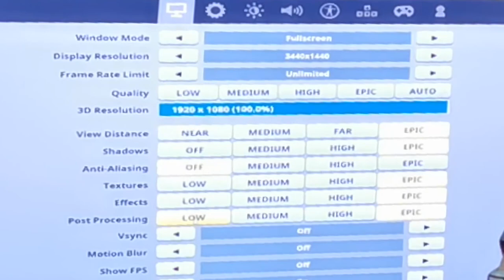OLCSÓ GAMER PC TESZT 1660TI VIDEOKÁRTYÁVAL! | AKÁR E-SPORTOLÓKNAK IS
Telepítsd a RAID játékot ingyen telefonra vagy PC-re
✅ PC-re és szerezd be a speciális STARTER csomagot
💥Elérhető a következő 30 napban!

▼ELÉRHETŐSÉGEIM ▼

▼ PERIFÉRIÁK ▼

➤Webcam: Logitech C920
➤Billentyűzet: Asus Rog Strix Flare
➤Egér: Zowie EC1-A
➤Egérpad: Steelseries XXL
➤Fejhallgató: Audio-Technika ATH-MSR7

▼ GAMER GÉP ▼

➤Alaplap: Gigabyte Z370P D3
➤Processzor: Intel Core i5-6600K
➤Videókártya: MSI 1070
➤Memória: Crucial Ballistix Sport LT Gray - DDR4 2400MHz / 16GB
➤Winya: SEAGATE SATA3 Barracuda 1TB/64MB
➤SSD: 240GB Kingston SSD SATA3 2,5"
➤DVD író:  Asus DRW-24D5MT
➤Táp: Chieftec iARENA 700W GPC-700S 80+
➤Hűtő: Zalman - Midi - ZM-Z11 PLUS

▼ STREAMER GÉP ▼

➤Processzor: Intel Core i7-7700K
➤Videókártya: Gainward GeForce GTX 1060 6GB
➤Ház: Zalman Z11 Plus